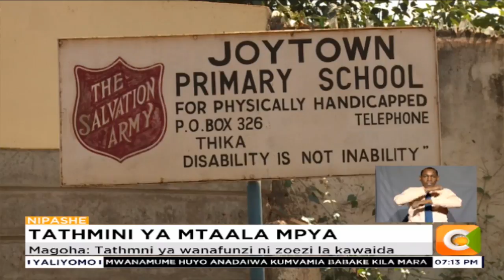Magoha asema tathmini wanayofanyiwa wanafunzi wa gredi 3 sio mtihani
Waziri wa elimu Profesa George Magoha amesisitiza kuwa tathmini inayoendelea kwa wanafunzi wa gredi ya tatu kamwe sio mtihani ila ni mchakato wa kubaini jinsi wanafunzi wanaelewa wanachofunzwa shuleni.